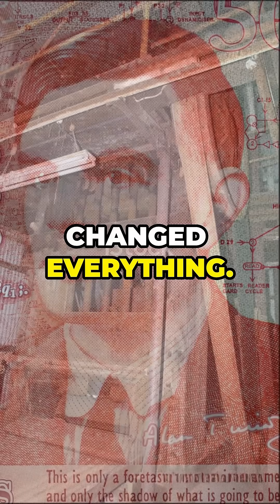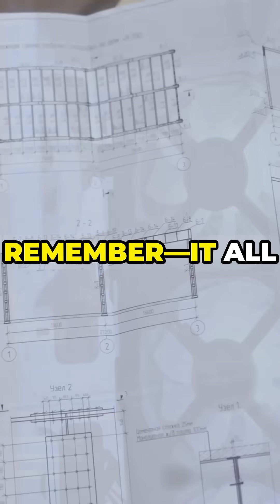The Forgotten Machine How the First Computer Changed Everything!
💻 The Untold Story of the First Computer: From Gears to Code
Long before the age of smartphones, the seeds of modern computing were planted by brilliant minds you may have never heard of…

In this episode of The History Facts, we unravel the fascinating journey of:

Charles Babbage, the man who imagined the first programmable computer

Ada Lovelace, the visionary who became the world’s first programmer

How their 19th-century ideas inspired the birth of real working machines like ENIAC and Colossus

And how these machines paved the path to our digital world

From dusty gears to digital dreams, this is the untold story of how it all began.

🔍 Dive into the forgotten history that powers your world today.